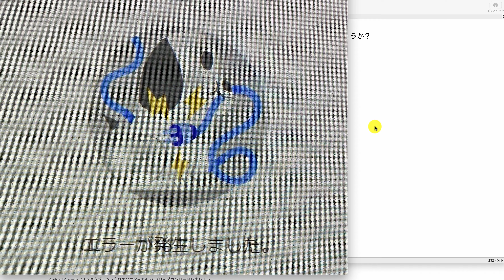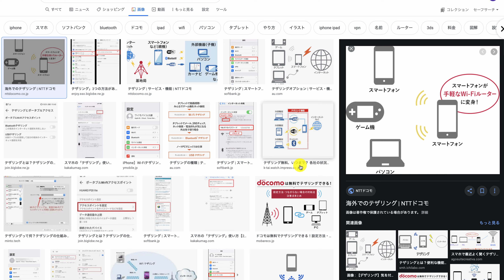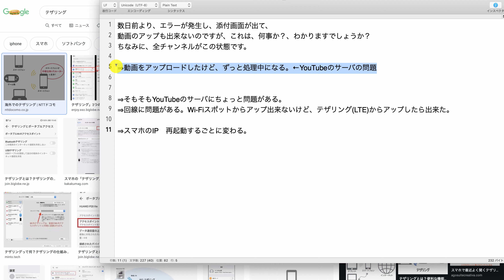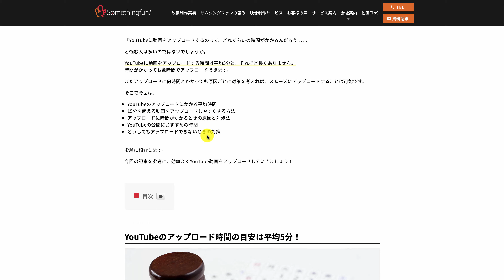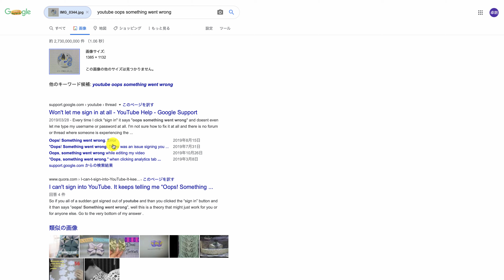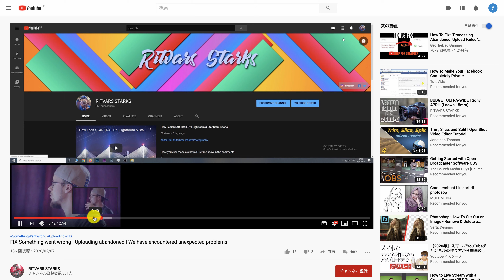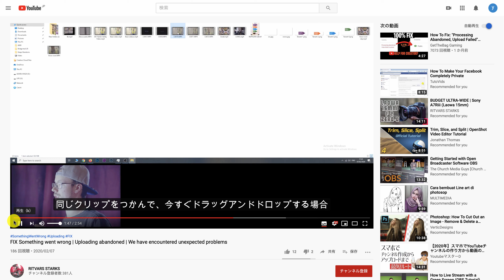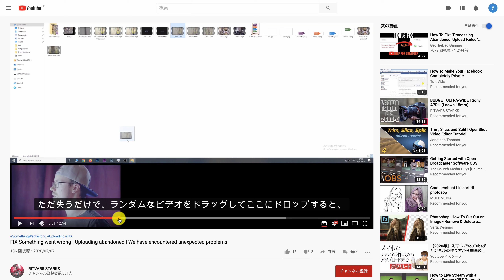【ドリームアカデミアQ＆A】YouTubeに動画をアップしてもエラーが発生する